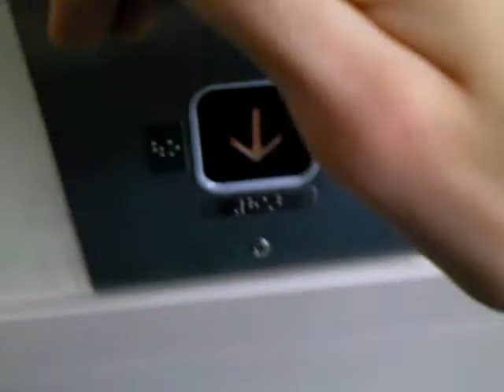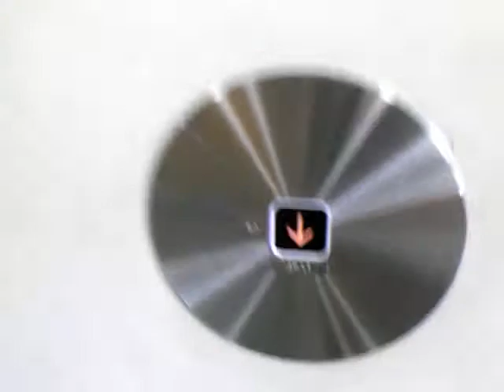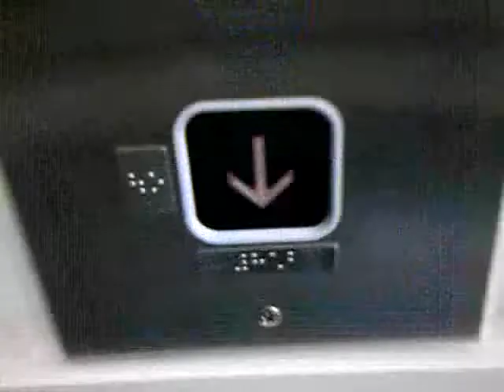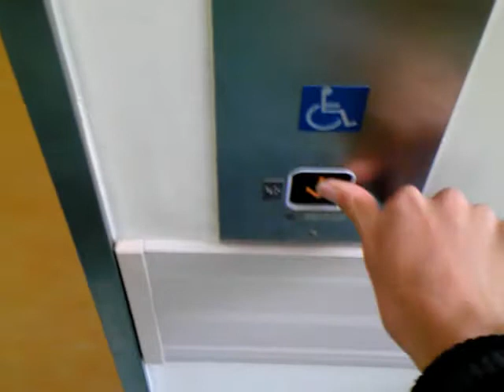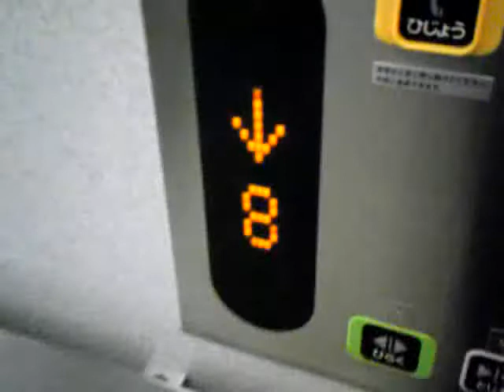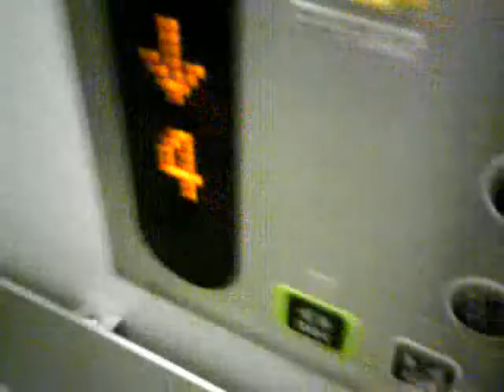東芝エレベーター(人荷用・下り編)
獨協医科大学越谷病院にある人荷用エレベーターです。
エレベーター到着時間がかかることがあります。

撮影場所：獨協医科大学越谷病院　エレベーターホール
メーカー：東芝
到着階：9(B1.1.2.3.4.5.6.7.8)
通過階：なし
定員：24名
積載：1600kg
エレベータ台数：3(乗用:2　人荷用:1)
アナウンス：○(到着チャイム搭載)

Photography place:Dokkyo Medical Uniuersity Koshigaya Hospital Elevator hall
Maker:Toshiba
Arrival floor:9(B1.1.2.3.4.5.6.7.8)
Passage floor:No floor
Capacity:24
Weight:1600kg
Elevator number:3(Passenger use:2 Person load use:1)
Announcement:○(The arrival chime deployment)